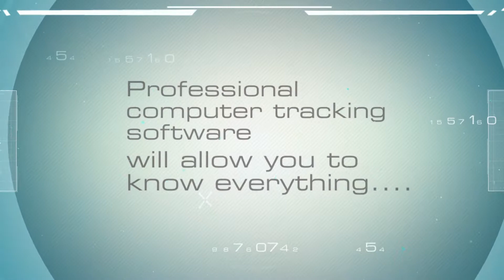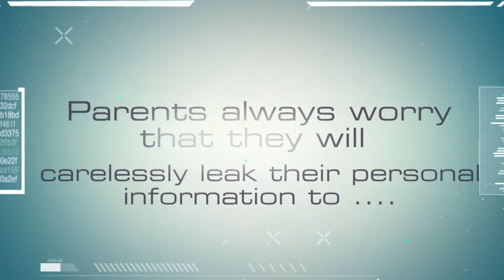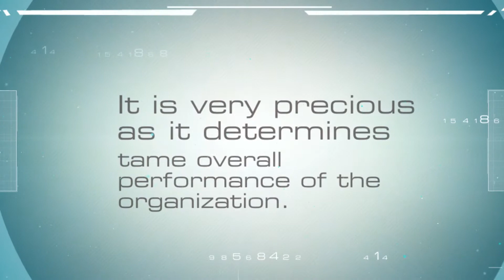Computer Tracking Software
You most likely genuinely believe that its set you back a great deal, but eliminated would be the times when Computer tracking software for checking was an elective, costly and draconian protection measure which are used just by particularly mindful businesses. Nowadays, significantly more than vast amounts of businesses check their employee’s pcs. In case your company is is one of the listing of the organization that doesn’t achieve this, you're possibly really overdue to create a productive change inside your company plan.